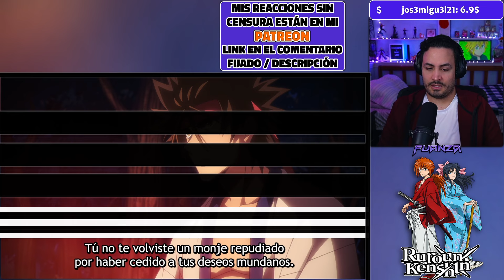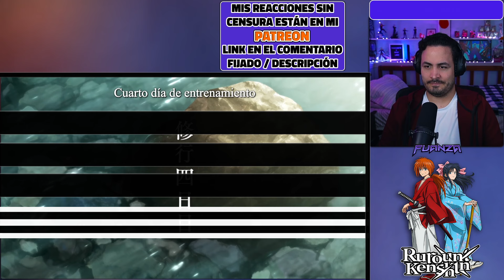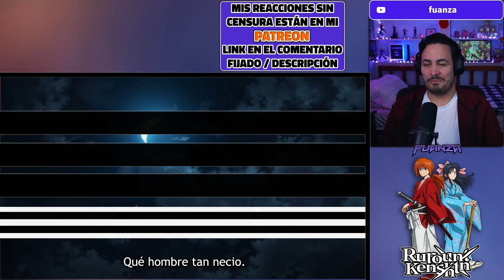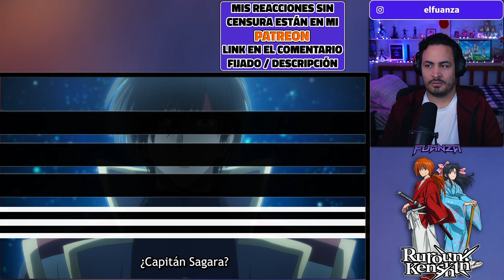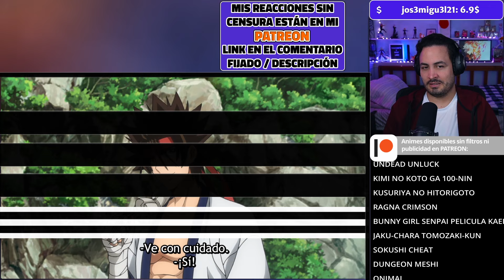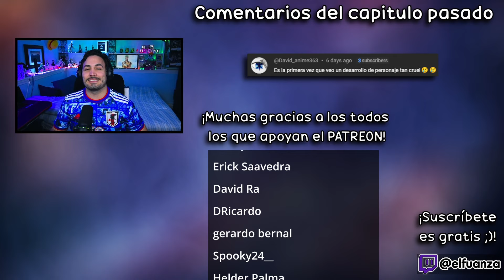🔥😰EL ENCUENTRO DE SANOSUKE🔪Rurouni Kenshin Capitulo 30 REACCION Y RESEÑA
Hola Nakama, el video de hoy es Rurouni Kenshin Capitulo 30 REACCION Y RESEÑA!

✦Timestamps✦

00:00 - Intro
00:15 - Rurouni Kenshin Capitulo 30 reaccion
20:00 - Rurouni Kenshin Capitulo 30 reseña / análisis
20:00 - Outro, comentarios video pasado y agradecimiento PATREONS